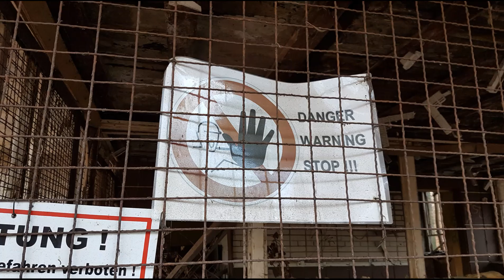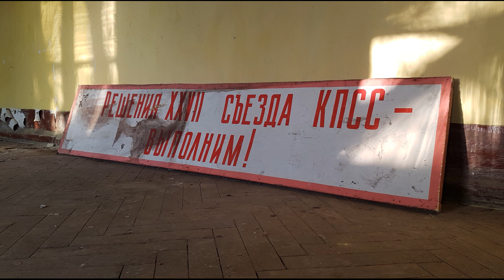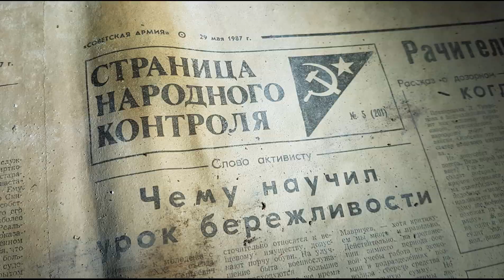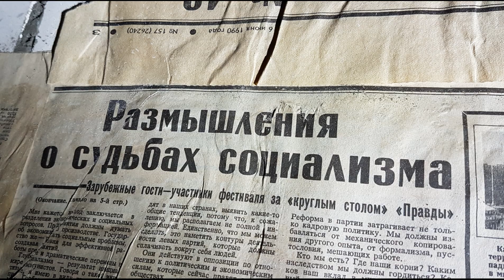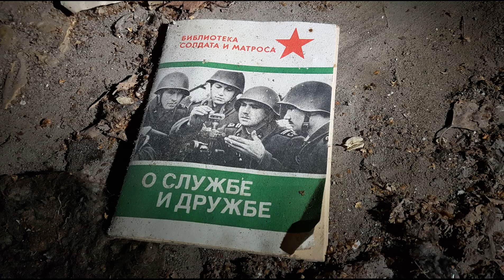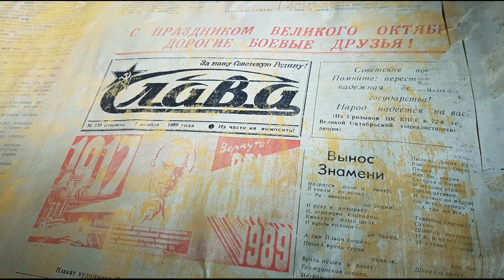Девочка и дельфин Krampnitz